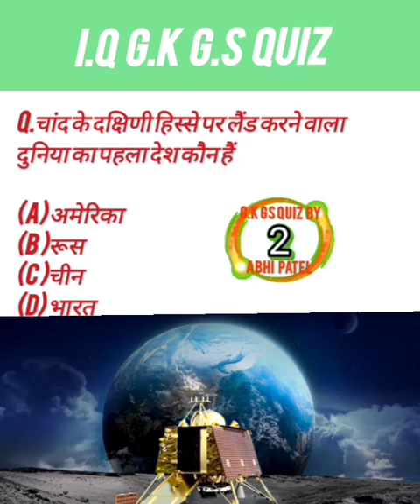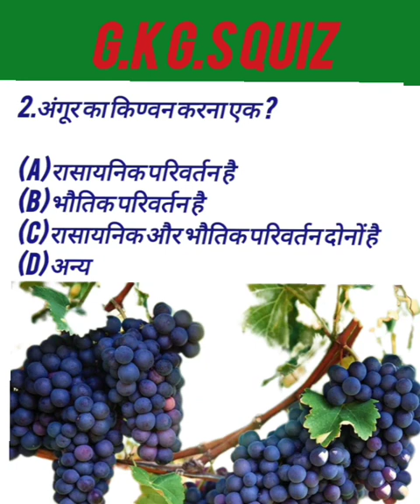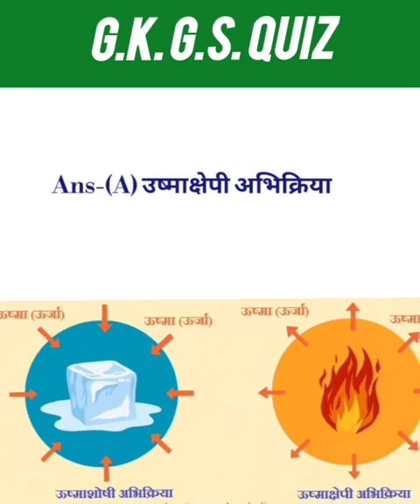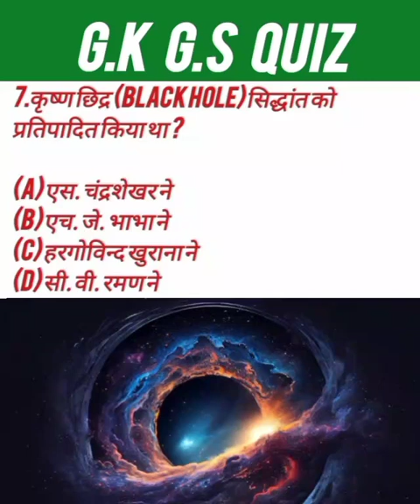gk gs quiz in Hindi